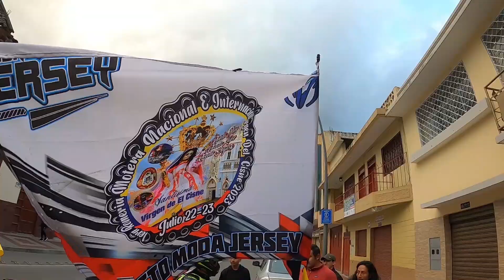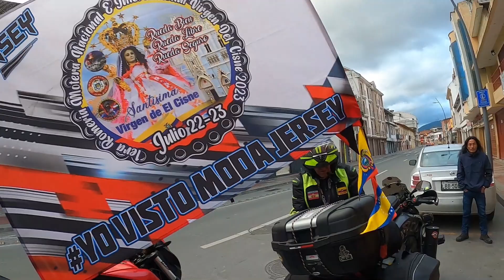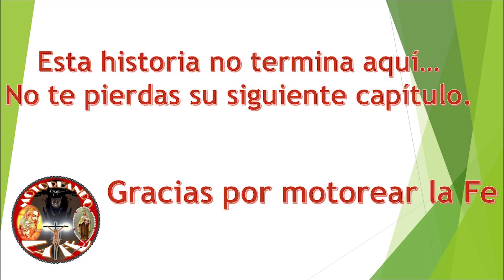Mega Romería - Virgen del Cisne. 2a parte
Motoreamos La Fe visitando el majestuoso Santuario de la Virgen del Cisne en El Ecuador. 2.000 motociclistas (aproximadamente) rodando juntos como señal de sinodalidad.